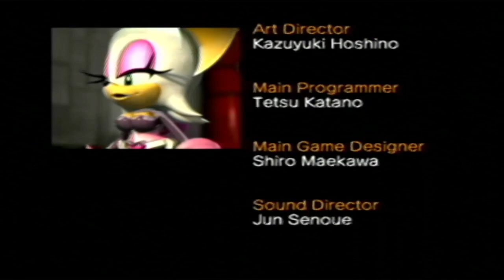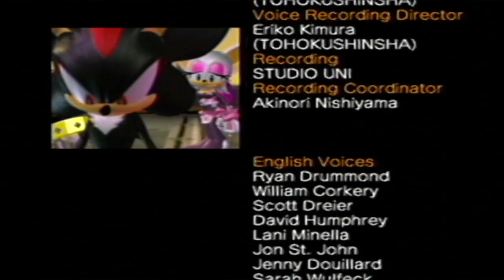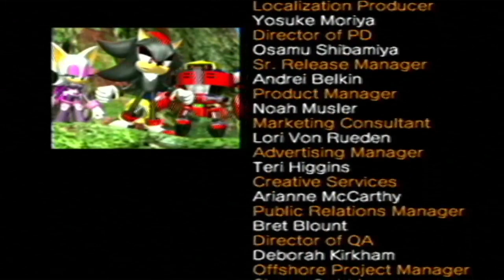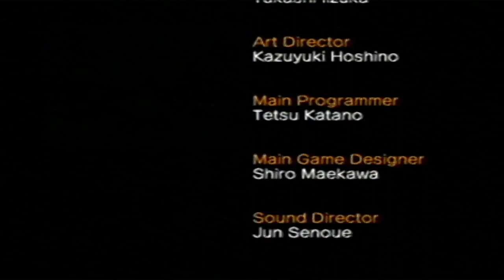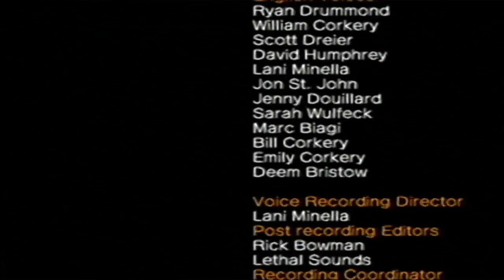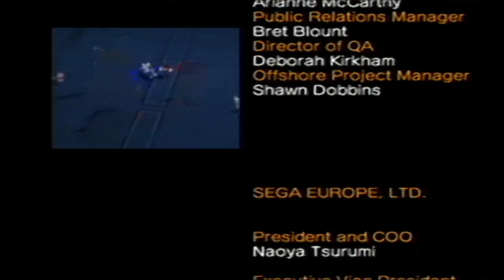Sonic Heroes VOD Finale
I played Sonic Heroes every now and then as a kid but I never got close to finishing the game, but I want to change that and finally finish this game and learn what the real superpower of teamwork is all about! (did that sound cheesy? I think that sounded a bit cheesy).